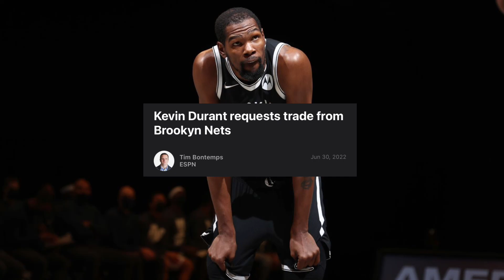The Confusing Career Of Kyrie Irving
In this video I dove into the career timeline of NBA superstar Kyrie Irving to focus on how and why his stints with other teams ended. Kyrie requested a trade yesterday away from the Brooklyn Nets and everybody around the league is wondering what went wrong and who will make a move for him